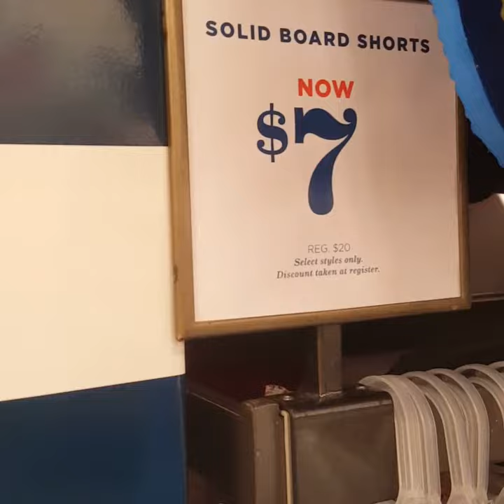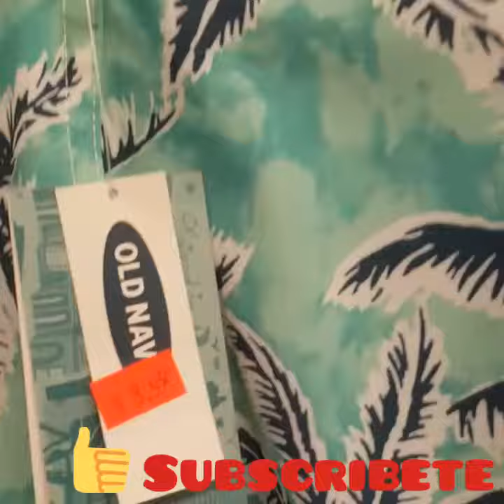OLD NAVY SALE 🛍 Bathing Suits or Swimming Trunks for Men & Flip Flops for Men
OLD NAVY 🛍Traje Baño para hombre & Chancletas o Calipsos para hombre en ESPECIAL